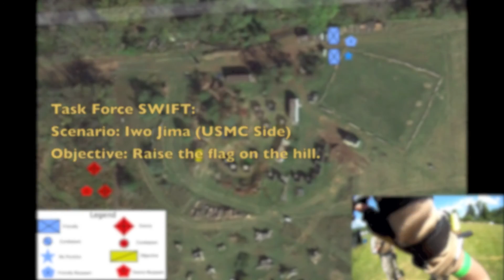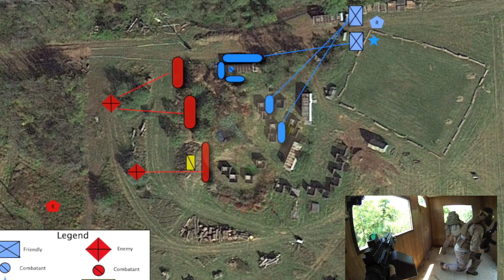Pevs Iwo Jima Game 6/14 Task Force SWIFT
Scenario: Iwo Jima Game
Objective: USMC Side, get the flag to the hill
Notes: Attacking team gets 3 re-spawns.  Defense gets 4 re-spawns.  High heat and humidity.
Members present: Looee, Tearz, Peter and Kyle.
Weapons Used: KWA MP7, KWA ATP, Echo 1 M4 (modified), Krytac Trident MG, PTS Masada.